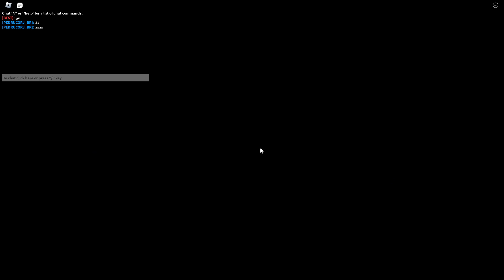NEXT DOOR STORY